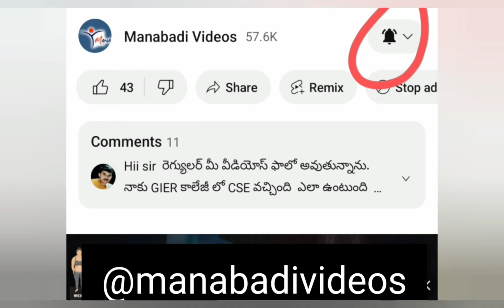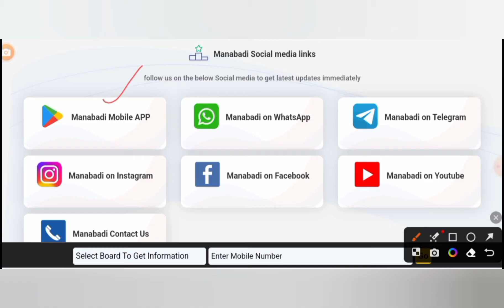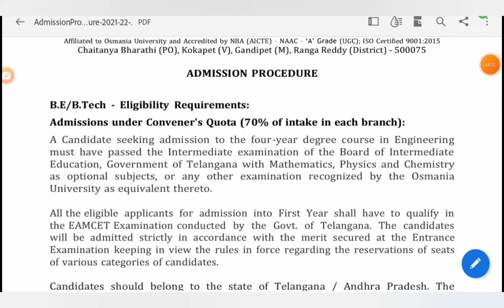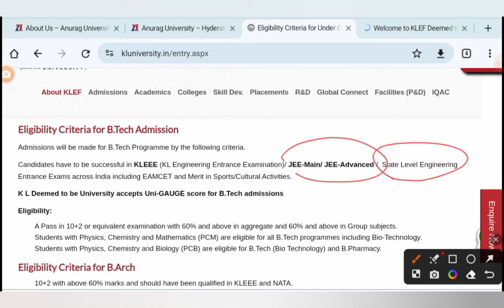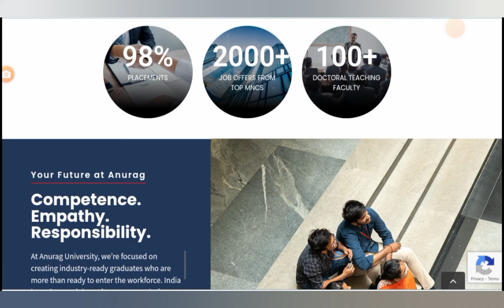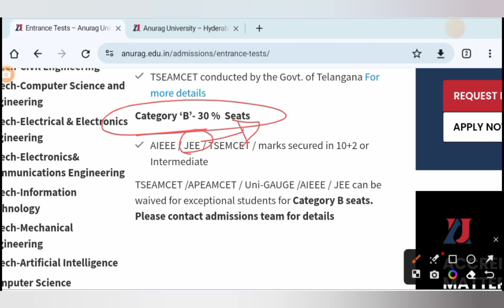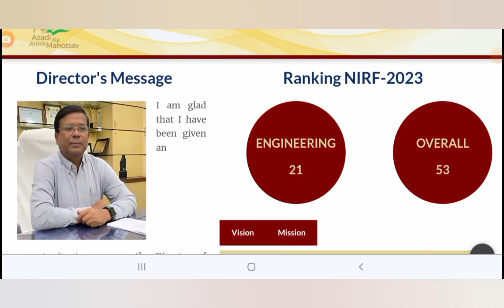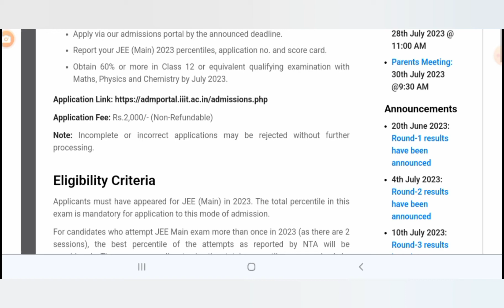JEE Mains Score accept చేసేtop engineering colleges in Andhrapradesh and Telangana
Jee Mains 2024: which session to write January or April Session? How to score 99.9 percentile in JEE

JEE Mains 2024 Free Mock Tests, Grand Tests & NEET 2024 Model Exams Free. Prepared by Best faculty

JEE Mains Caste Wise Seats? JEE Mains Caste Certificate New Format. Female reservation in JEE Mains

JEE Mains 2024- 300 Main practise Model Exams (online) and 300 Topic wise exams available at

IIIT Hyderabad, UGEE 2024,
Top engineering Colleges in India,
Best colleges for btech 2024,
Best colleges for engineering 2024,